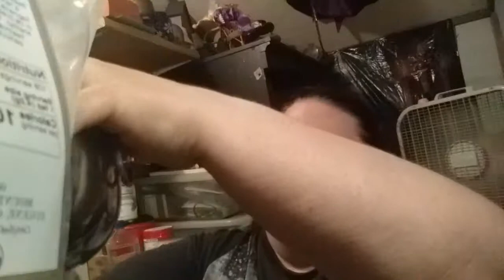more of spice talk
this much more